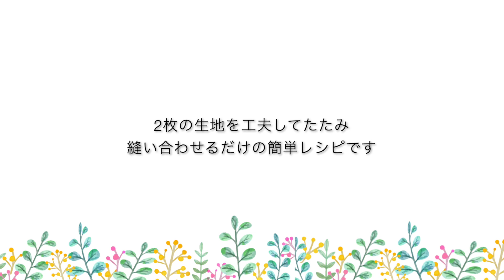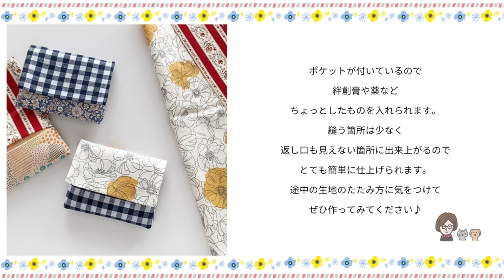縫うのは4箇所！ポケット付きティッシュケースの作り方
この動画ではポケット付きの、ポケットティッシュカバーの作り方をご紹介しています。

被せるタイプの蓋があり、開けるとティッシュとちょっとしたものを収納できるポケットがあります。

2枚の生地を工夫しており重ねることで、4箇所を縫うだけで簡単に仕上げることができます。

裁断も縫うのも直線ばかりなので、ミシンに不慣れな方にもおすすめです。

・約縦　　　　　9.5㎝
・約横　　　　　12㎝

【裁断サイズ】
○大きい方の生地
縦 ＝ 45㎝
横 ＝ 14㎝

○小さい方の生地
縦 ＝ 18㎝
横 ＝ 14㎝

その他にも、入園入園グッズ等の作り方もご紹介しています♪

「マチ付き・ポケット付き・裏地あり♪基本のレッスンバッグの作り方と裁断サイズ」

■「ミシンレンタル屋さん」ミシンレンタル専門店